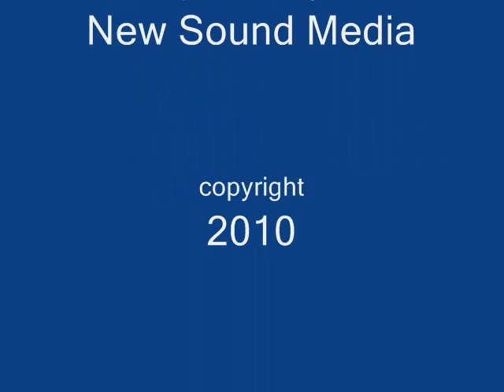THE MARINER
An important new poem by Theresa Haffner. Narrated by the author.  At slightly over 8 minutes, it is long, somber, textural, stark, existential, dirgelike, without rhyme or meter. A major statement in the modern idiom.